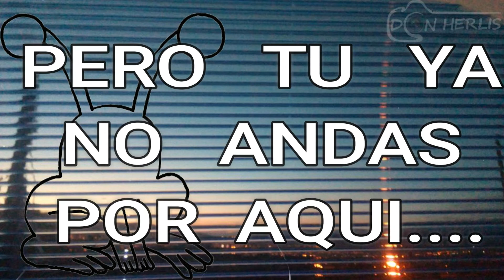Daniel Johnston - Honey, I sure miss you (Sub en Español)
cada vez que pienso en ti el amor viene a mi..
todas sus canciones me irisan la piel , es un balde de nostalgia-
Daniel Johnston ,, desde el cielo